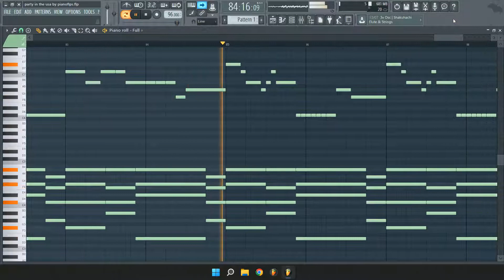Miley Cyrus - Party In The USA (MIDI + FLP) (FL Studio Piano Tutorial / Cover)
Piano Cover / Tutorial of Miley Cyrus - Party In The USA in FL Studio 12.